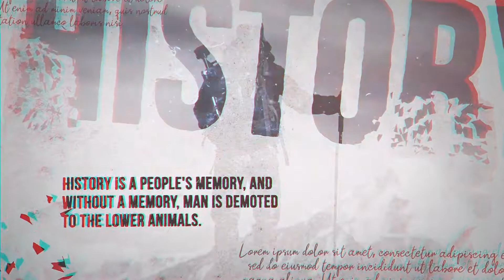After Effects Template: Shattered History + Free Download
Shattered History Slideshow is a dramatic and eye-catching After Effects template. The Shatter effect of images will provide an appeal to your project. Very easy to use Just drag and drop your footage and change texts, then impress your clients with this amazing output. This template contains 15 Images/Videos and 20 Text holders which you can edit easily. Easy to understand video tutorial included where I have covered how to use this template easily.
FEATURES
FEATURES
RESOLUTION : 1920×1080 (30FPS)
PLACEHOLDER : 15 Images/videos holder, 12 Text holder
PLUG-INS : No plug-ins required